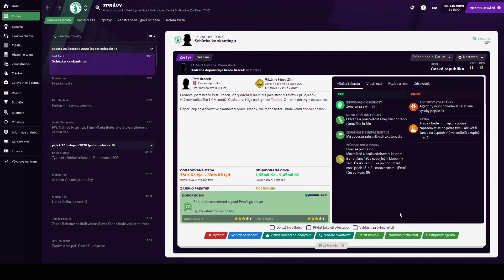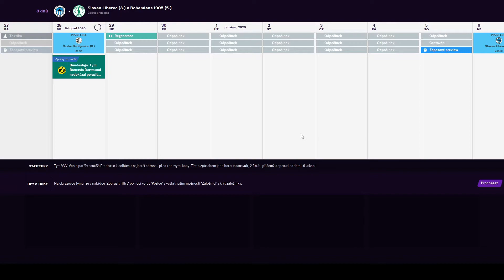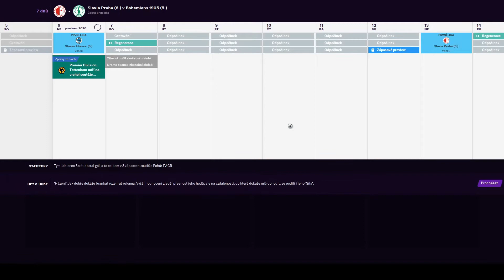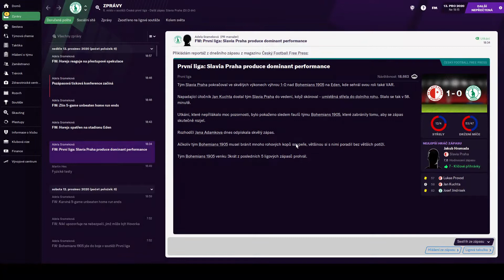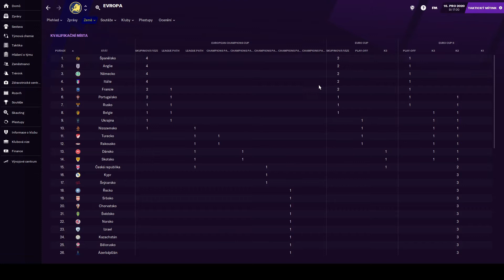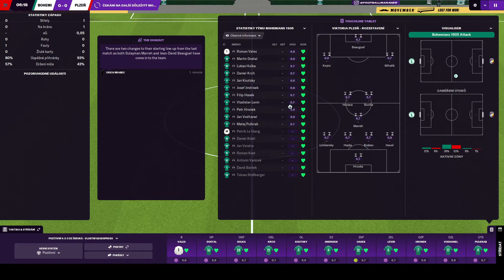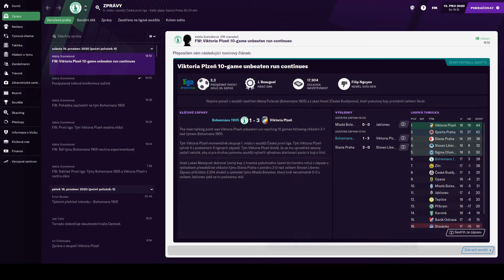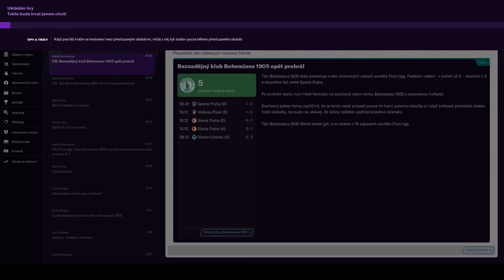Football Manager 2021|CZ|03|Bohemians 1905| Vršovické a Pražské derby a zpomalení rychlosti zápasu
Zápasy se špičkou se moc nepovedli. Dále jak bylo přáni tak jsem zpomalil animaci zápasu. Dejte vědět zda to takhle stačí